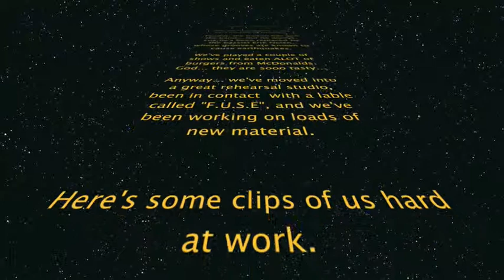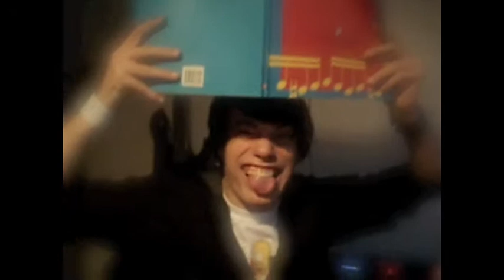Sound in Session II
The second encounter with the daily life of the swedish prog-band Sound in Santy!